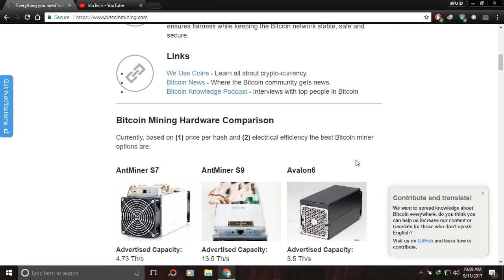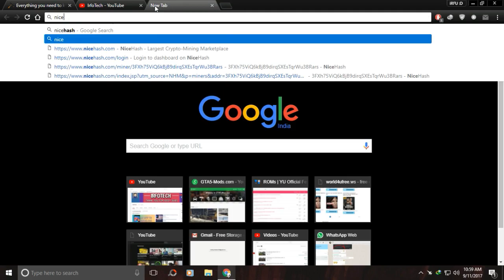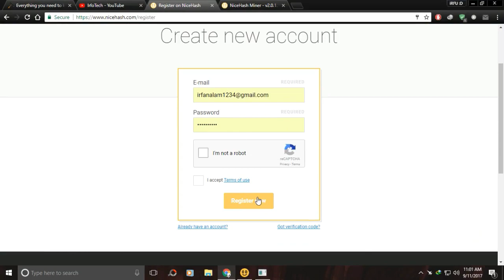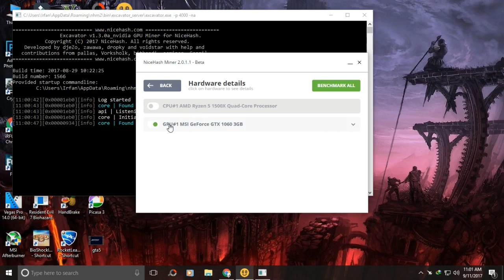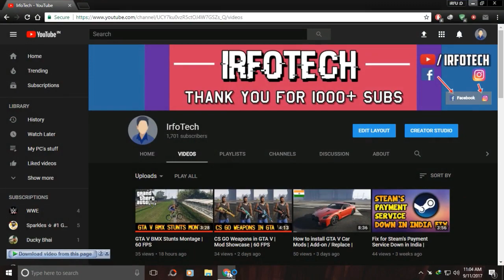Bitcoin Mining in India? | Explained in detail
In this video, I've tried to show the benefits of bitcoin mining and how you can generate money from it if you're a bachelor and have a high-end GPU and CPU then you can use it to make some cash. The only drawback is that it takes time and lots of electricity.

Can I get 10 Likes on this video?

RAM - Corsair Vengeance LPX 2400 MHz
PSU - Antec VP550 V2